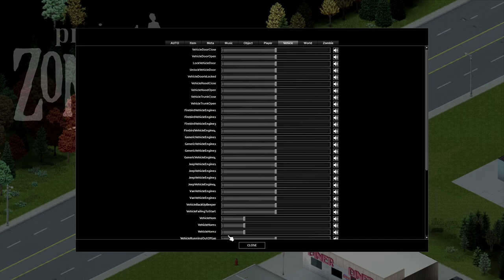Smoking in the Boy's Room | SCHOOL TEACHER CHALLENGE | PROJECT ZOMBOID BUILD 41 | Ep 14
This is a preview build of Project Zomboid Build 41.  This video recorded from a special preview of Build 41 that the developers of Project Zomboid allowed me to do.  Included in Build 41 are extensive updates to the animations in the game, a new clothing system that includes many new outfits that grant extra protections, and a number of new weapons and items to expand the gameplay.

Project Zomboid is the ultimate in zombie survival. Alone or in MP: you loot, build, craft, fight, farm and fish in a struggle to survive. A hardcore RPG skillset, a vast map, a massively customisable sandbox and a cute tutorial raccoon await the unwary. So how will you die?